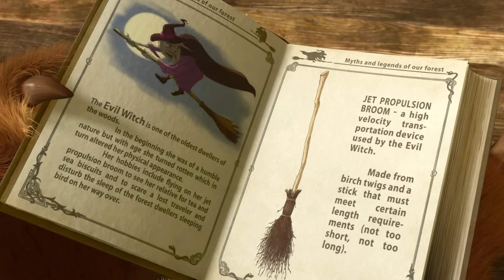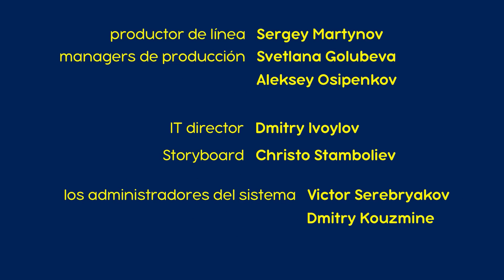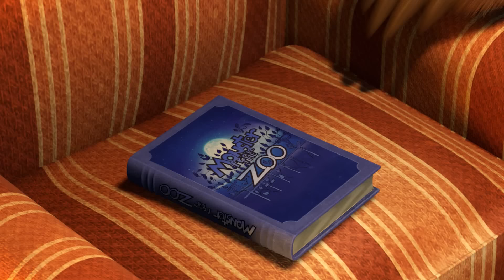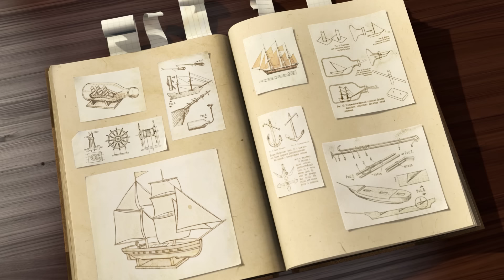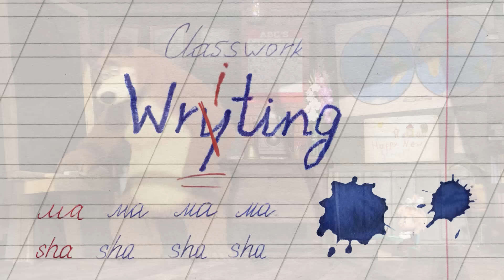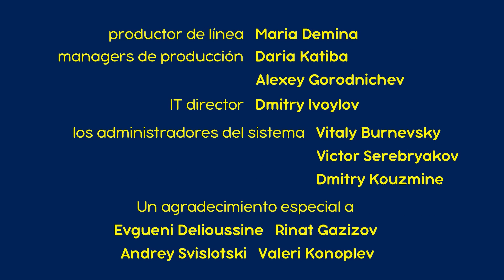Masha y el Oso -🌧️ ¡Ha llegado el otoño! 🍁🦔